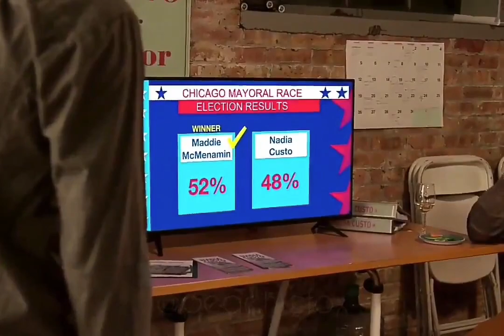THE THING ABOUT HARRY (2020)